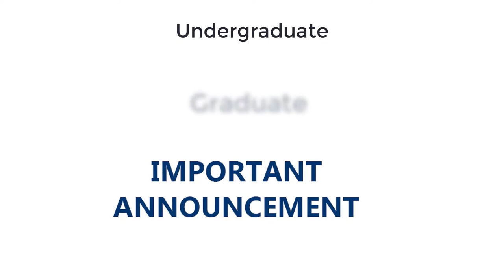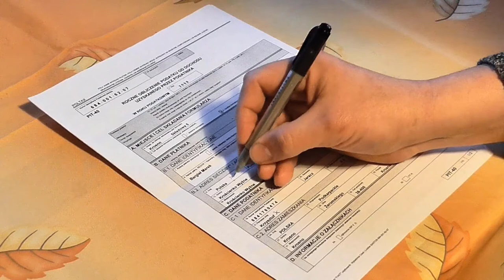UOLI Introduction | UOLI Course, Admission, Fee Structure | University of Loralai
UOLI introduction. Everything about the UOLI courses, admission, registration, apply, fee structure, merit list. Also the latest information about the university of loralai Pakistan.